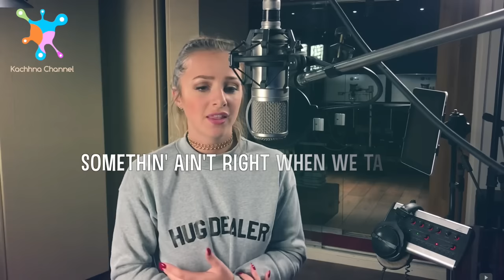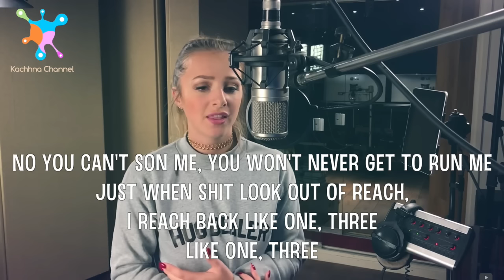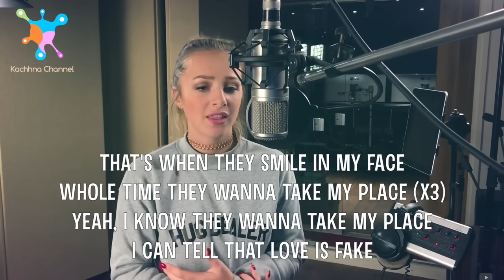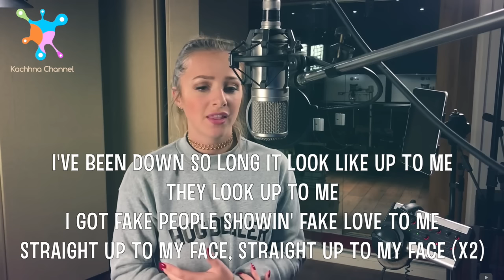FAKE LOVE - DRAKE LYRICS | EMMA HEESTERS COVER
Credit: Emma Heesters

Hope yall enjoy my lyrics video :)